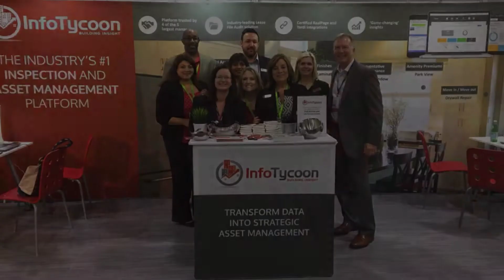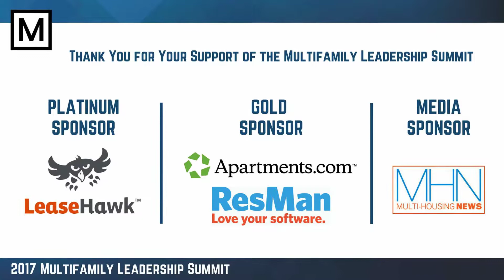InfoTycoon #10 2018 National Best Places to Work Multifamily™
​​Multifamily Leadership has announced the official ranking for the 2018 "Best Places to Work Multifamily" Program. Winners found out how they ranked at the Multifamily Leadership Summit held in Scottsdale, Arizona.

The Multifamily Industry, serving apartments and their residents, contributes more than $3.5 billion to the economy everyday, supporting more than 12.3 million jobs. Not only do apartment homes drive jobs that strengthen local communities, individuals and families realize the value of renting as a smart choice in today’s economy.
As CEOs and multifamily executive teams create culture and innovation around the resident experience, employee engagement is seen as a key driver to meet multiple challenges. The Best Places to Work Multifamily™ program recognizes those companies that have established and consistently foster outstanding workplace environments.

The rigorous assessment process evaluated each company’s employee policies and procedures as well as responses from the company’s employees. The program is part of a long-term initiative to encourage growth and excellence throughout the Multifamily Apartment Industry and to attract new leaders to the industry.
If you want to know if it's a great place to work, you ask the people who work there. Patrick Antrim, Founder and CEO of Multifamily Leadership says, “Employee engagement is actually a much more powerful indicator of organizational success than the size of the company, as employee engagement is tied to behavior and higher performance."

The program also helps companies that want to improve their business. The “Employee Feedback Report” is presented to each participating company, even if it did not make the list. The report summarizes employee engagement and satisfaction data, the "Multifamily Leadership Benchmark Report," and the transcript of employee written comments. The report is used by many organizations to make significant improvements in their workplace culture.

Antrim further states, "companies have been measuring resident satisfaction for years and the leading indicator for organizational success is the link between employee engagement and the resident experience. Employees are presented with hundreds of opportunities each day to be their best, but it's the behavior that drives a successful organization, not satisfaction or size.”

At the summit, benchmark data compiling research specific to the Multifamily Industry from organizations reaching across 50 states and D.C was revealed. Multifamily leaders looking to fast-track their success will leverage what best in class organizations are doing to create great resident experiences and strong financial results through the engagement of their employees.

The business environment of the 21st century is characterized not just by competition and ever-increasing technologies, but also by a heightened appreciation for the quality of the workplace. In a world of continuously shrinking margins and challenges attracting next generation workforce, a progressive leadership strategy is critical to creating and sustaining a competitive advantage. One measure of such strategies is the quality of the workplace experience. Indeed, the enhanced awareness of the importance of creating great workplaces is evidenced by the growing body of literature regarding workplace excellence.

Numerous studies show a strong correlation between profitability and creating a great place to work. In addition to the positive effect the award has on their employee relations and recruitment, the driving force for companies to participate is the remarkable effect that workplace improvements can have on their bottom line.